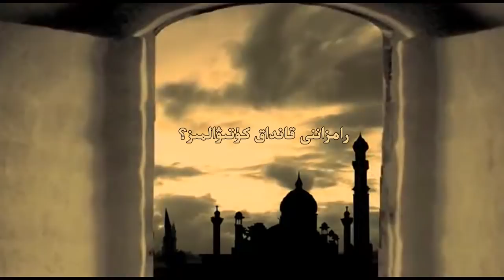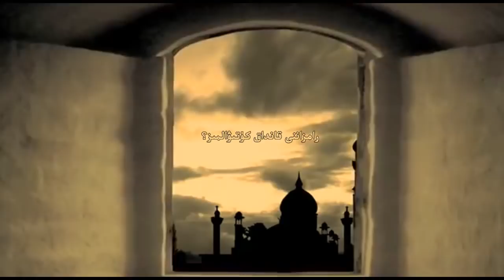رامزاننى قانداق كۈتىۋالىمىز؟